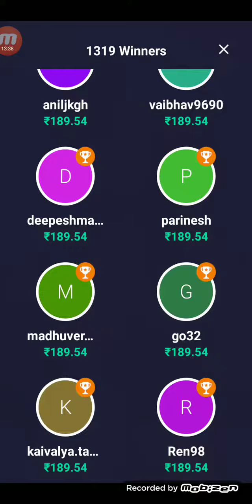Loco ladoo for 11 June 1:30 pm | live trivia game show